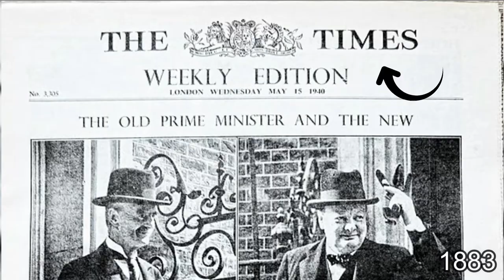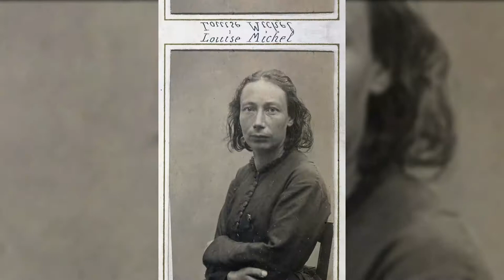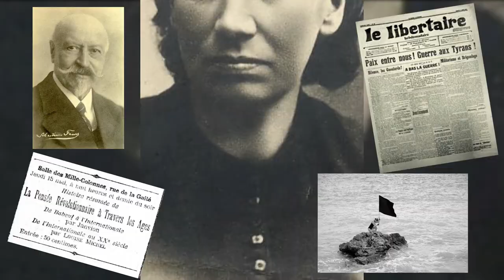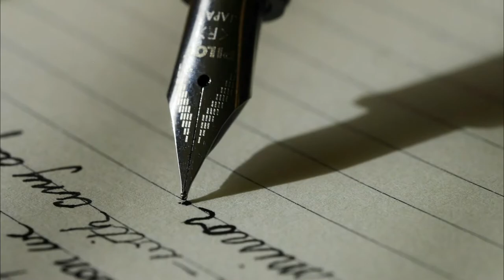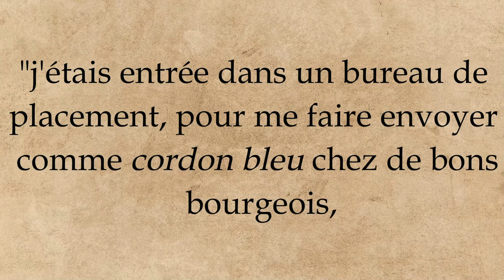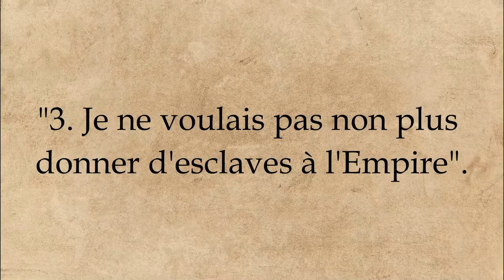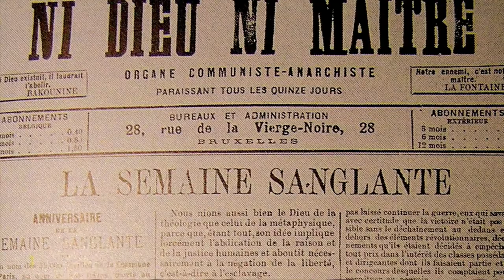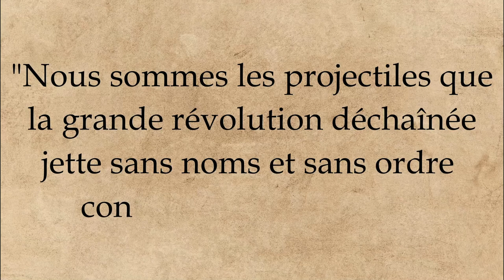Mémoires de Louise Michel : héroïne de la Commune de Paris et anarchiste (Confessions Littéraires)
Institutrice, anarchiste, bagnarde déportée en Nouvelle-Calédonie et communarde, Louise Michel  ( 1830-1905) , surnommée la "Vierge Rouge" était de son vivant une véritable star.
Cette femme nous raconte ses souvenirs et exprime ses idéaux dans ses Mémoires publiés en 1886.
Ce petit documentaire/reportage retrace l'histoire de cette militante, dont la vie privée fut l'objet de nombreuses rumeurs. En effet, on lui prête des liaisons avec Victor Hugo ou Théophile Ferré sans preuve tangible. Alors qu'en fait, à ce sujet, il y a deux autres possibilités :
-soit Louise Michel est restée célibataire toute sa vie,
-soit elle a peut être entretenue une relation homosexuelle avec Marie Ferré, une des femmes les plus importantes de son existence comme elle le dit si bien dans ses Mémoires.

C'est étonnant que cette piste soit aussi peu mise en avant par les historiens , alors que cela saute aux yeux à la lecture de ses Mémoires...

Sources :

-"Mémoires 1886", Louise Michel, collection folio histoire, Gallimard, 2021.

Extraits vidéo :

-"Louise Michel la rebelle", Solveig Anspach, 2009,
-23 sec : "The Truman Show", Peter Weir, 1998,
-24 sec :  "Basketball Diaries", Scott Kalvert, 1995,
- 1min05 : 1965 : Les cancres à l'école | Archive INA
- 2min : "Reign" S04 E14, 2013/2017, CBS Television Studios Warner Bros,
-2min18 : "Game of thrones", HBO, 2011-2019
-2min21 : "Fausses Rumeurs", David Guggenheim, 2000,
-3min17 : "Paris 1900", Nicole Vedrès, 1946,
- 5min11 : "Marie-Antoinette", Sofia Coppola, 2006,
- 6min37 : "Mort ou vif", Sam Raimi, 1995,
-7min16 : - "Joker", Todd Philips ,2019,
- 8min19 : La danse de Patrick Balkany pour la Fête de la musique surprend
Le Huffington Post, 2020,
-"Le jour se lève", Marcel Carné, 1939,
-9min20 : 1965 : Les cancres à l'école | Archive INA
- 10min57 : "Jacquou le Croquant", Laurent Boutonnat, 2007,
-10min45 : "Aux Pays-Bas, des manifestations contre les restrictions sanitaires virent à l'émeutes", Le Huffington Post, 2011,
- 11min20 : "A Trip Trough New York City" 1911,
-11min46 : 1965 : Les cancres à l'école | Archive INA,
-12min : "Les  Trois Frères", Didier Bourdon, Bernard Campan, 1995,
- 12min10 : "Joker", Todd Philips ,2019,
- 13min34 : "The Scarlett Pimpernel", Richard Carpenter,1999/2000, BBC One,
-14min10 : "It Happened One Night", Frank Capra, 1934,
- 15min14 : "Le Bossu de Notre-Dame", Gary Trousdale, Kirk Wise, 1996,
- 15min29 : Anthonin, "Juger", 2021,
- 17min44 : "Sortie des usines Lumières", 1895, Marie Zoéroux,

Photo de la fillette sur un vélo de Robert Doisneau